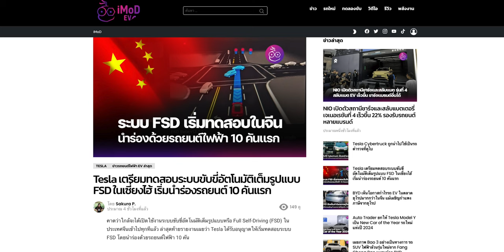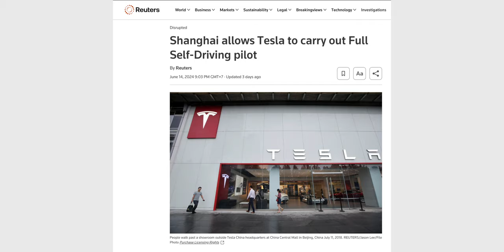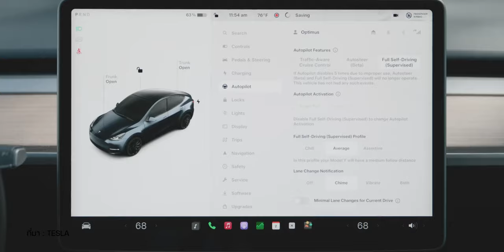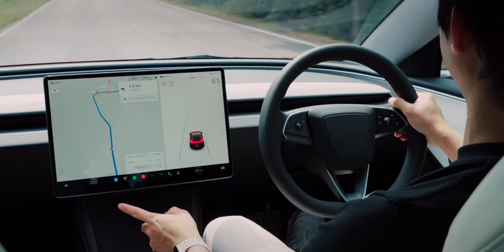ระบบขับขี่อัตโนมัติ Tesla FSD ออกทดสอบที่จีนแล้ว หวังว่าต่างประเทศจะได้ใช้เร็วขึ้น แล้วไทยหละ?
Tesla คาดว่าใกล้จะได้เปิดใช้งานระบบขับขี่อัตโนมัติเต็มรูปแบบหรือ Full Self-Driving (FSD) ในประเทศจีนเข้าไปทุกทีแล้ว ล่าสุดท้ายรายงานเผยว่า Tesla ได้รับอนุญาตให้เริ่มทดสอบระบบ FSD โดยนำร่องด้วยรถยนต์ไฟฟ้า 10 คัน

รีวิวเต็ม Tesla Model 3 Performance (Highland) 2024 ขับสนุกเกาะโค้งหนึบเร่งโหด 0-100 ใน 3.2xวิ

พรีวิวขับ Tesla Model 3 Performance 2024 ตัวแรง 510 ม้า 0-100 ใน 3.1s ช่วงล่างไฟฟ้าขับดีมาก

พรีวิวพร้อมลองขับ Cybertruck กระบะไฟฟ้าที่ล้ำที่สุดของ Tesla ตัวถังกันกระสุน เร่ง 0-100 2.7วิ

รีวิวเต็ม Tesla Model 3 Long Range (2024 Highland) ช่วงล่างดีขึ้นมาก เกียร์ ไฟเลี้ยวใช้ง่ายไหม?

รีวิวเต็ม Tesla Model Y Performance รถศูนย์ไทย โดยเจ้าของ Model Y Long Range

รีวิว Tesla Model S Plaid รถ Mass Production Car (4 ประตู) ที่แรงที่สุดในโลก เร่ง 0-100 ใน 2.x วิ

รีวิว Tesla Model X 2022 รถครอบครัวที่แรง นุ่ม และไฮเทคที่สุดจาก Tesla

🤩 🙏🏻 ขอขอบคุณ
ร้าน The Tesries
จำหน่ายอุปกรณ์แต่งสำหรับ Tesla เกรดคุณภาพ ร้านให้เราเอาสินค้า ไปลองใช้จริงกับรถของเราได้เลย
ข้อดีคือ ได้เห็นของจริง ใช้จริง ทำให้ได้สินค้าที่ตรงใจเรามากที่สุด ชอบชิ้นไหนก็ค่อยซื้อ

ศูนย์การค้า Tree on 3 พระราม3 เปิดทุกวัน 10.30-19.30 น.